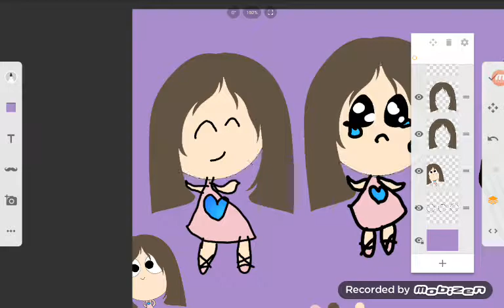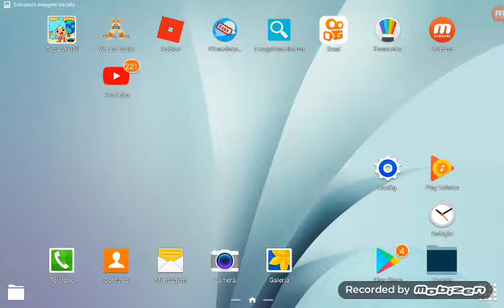14 de fevereiro de 2019